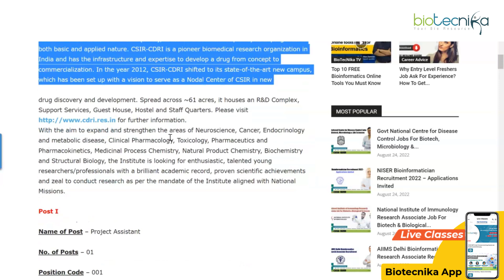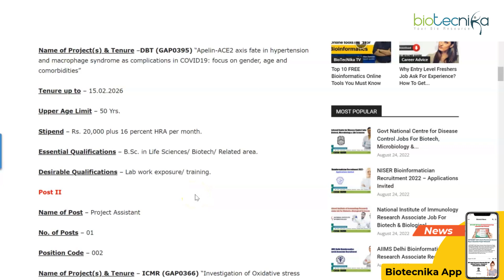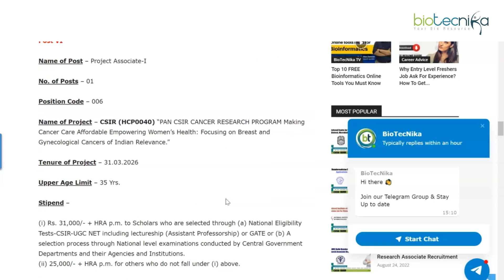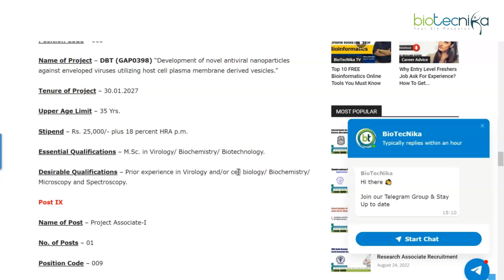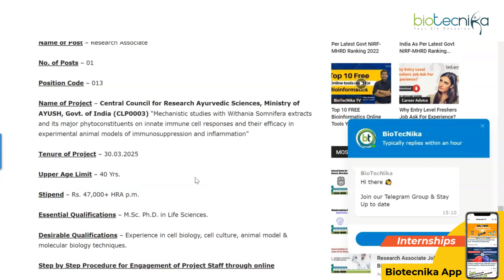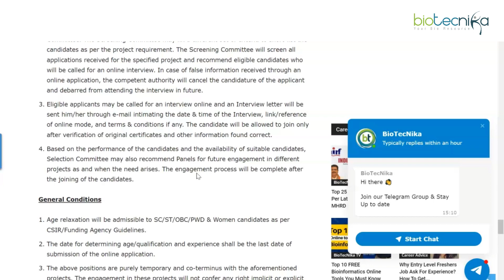10+ CSIR-CDRI Project Vacancies With Up to Rs. 47,000 pm Pay - Apply Online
CDRI Project Vacancies With Up to 47,000 pm Pay, Apply Online. CSIR-CDRI Project Vacancies 2022. BSc., MSc., BTech, PhD & MTech CSIR-CDRI Project Jobs. Interested and eligible applicants can check out all of the details on the same below: